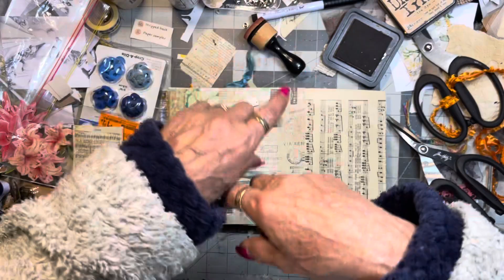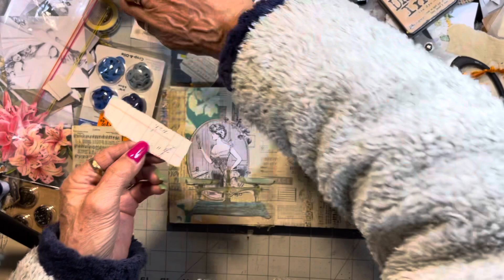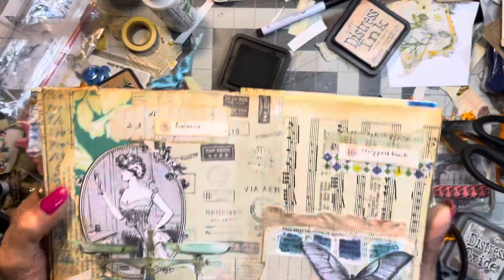How to quickly create using prompts 9 and 10 balance and stripped back junkjournaljuly ​2023